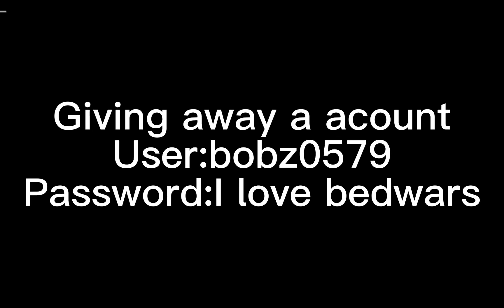Boerd so I gave away an acount